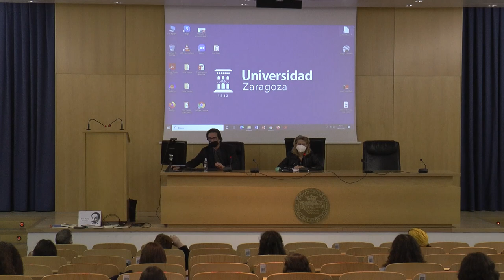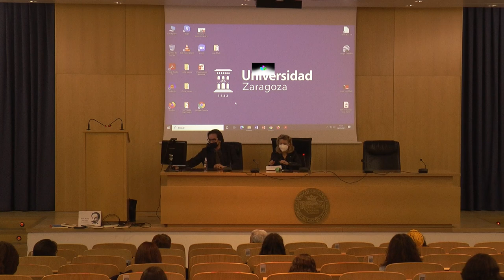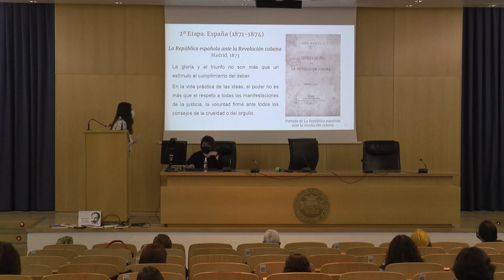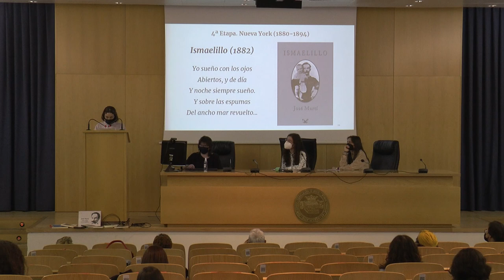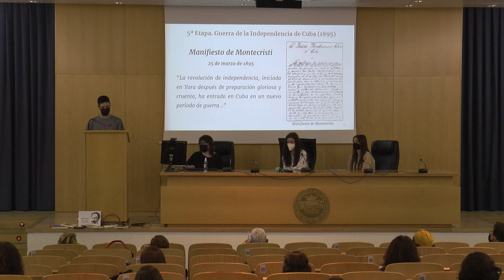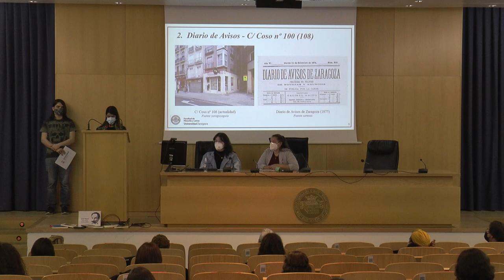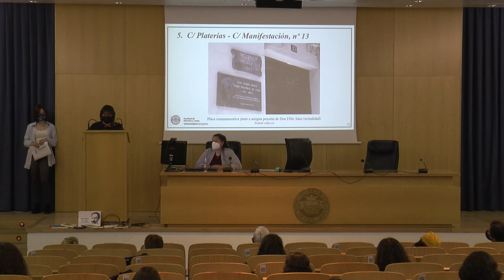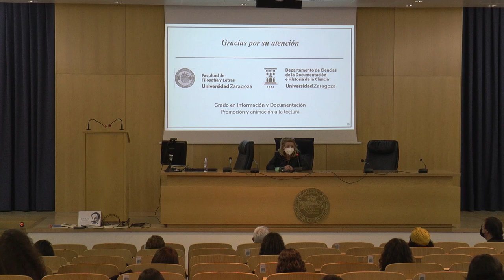Ruta Literaria por la Zaragoza de José Martí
Actos en torno a la figura de José Martí: 19 de mayo, 126 aniversario de su fallecimiento

- El día 19 de mayo, día celebración del fallecimiento de José Martí, la Cátedra José Martí de la Universidad de Zaragoza realizará un acto conmemorativo en el salón de actos de la Biblioteca Moliner, a las 17h., en el que los alumnos de la Facultad harán una lectura pública de obras de Martí y presentarán una ruta literario por la Zaragoza que vivió el escritor cubano. El acto será presidido por la Decana de la Facultad de Filosofía y Letras, Elena Barlés.